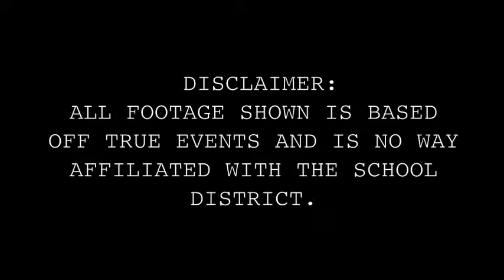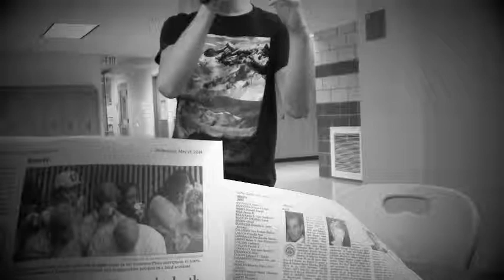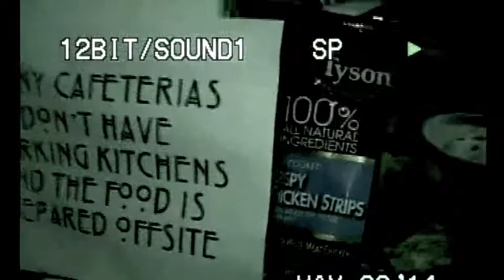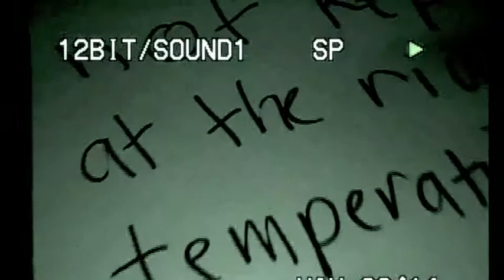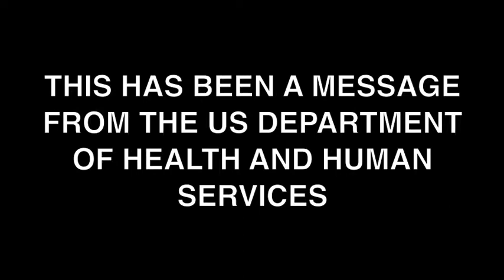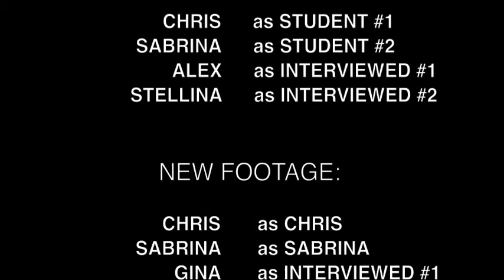CAFETERIA FOOD MOCKUMENTARY OF A DOCUDRAMA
Now we all know the truth...      :0